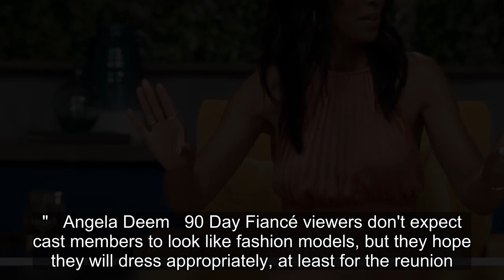The Worst-Dressed At The 90 Day Fiancé: HEA Season 7 Tell All